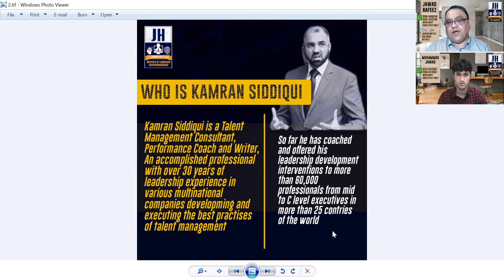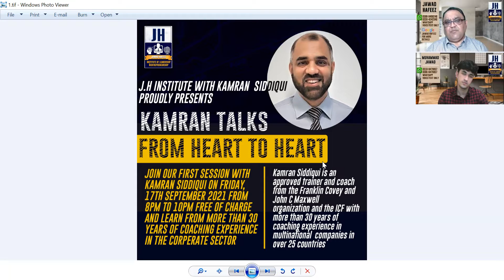HEART TALK WITH KAMRAN SIDDIQUI 17TH SEPTEMBER 2021 8 PM TO 10 PM FREE SESSION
Join group to attend free session on 17th September 2021 8 pm to 10 pm Pakistan standard time

Mr. Kamran Ahmed Siddiqui is an accomplished seasoned professional with extensive 30 years of Leadership experience with various renowned multinationals and other oil and gas Industry towards developing and executing Talent Management best
practices. He has worked extensively with a prestigious Oil and Gas conglomerate for the development of competency framework models, establishment of competency assessment protocols and its subsequent integration with full scale Learning Solutions. He has offered so far his talent management consultancy, executives coaching and leadership development intenentlons to more than
60,000 plus professionals from mid to C lcvcl executives in more than 25 countries across the world. In region GCC. he is a well-known motivational speaker and an author of 02 inspirational books "24 Gold Coins" and 'l'dent Digger" which are also been translated in some other languages. He also regularly writes his leadership mentoring articles in "Gulf News" under the column "Expert Advice By qualification he is a professional Engineer and Masters in Business Administration (MBA). He is an IASSC accredited Lean Six Sigma Black belt and also an approved trainer and coach from Franklin Covey and
John C Maxell organizations & International Coaching Federation
 [lCF). He also holds a title of Chief Talent Digger in his US / UAE based company "Kinetic Talent Diggers' .

He is working as a Talent advisor for UAE 🇦🇪 goverment in oil and gas sector .
Doing Doctorate with Swiss University.Video from Jawad Hafeez